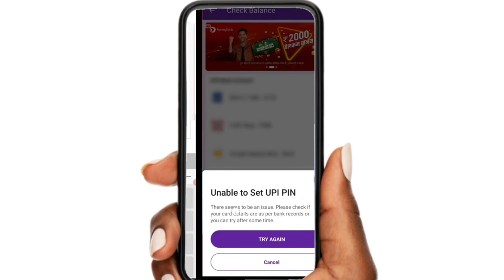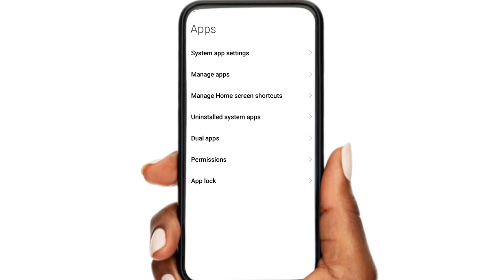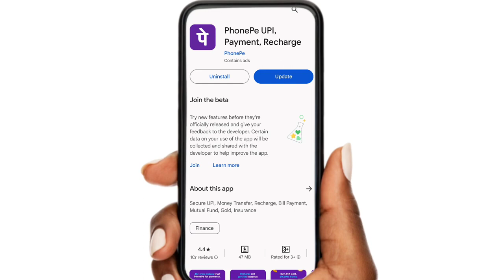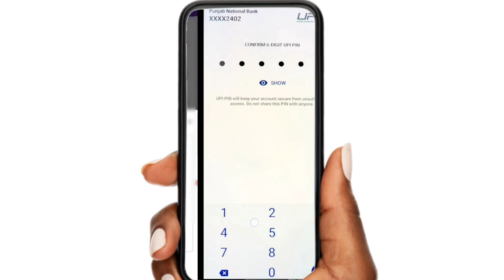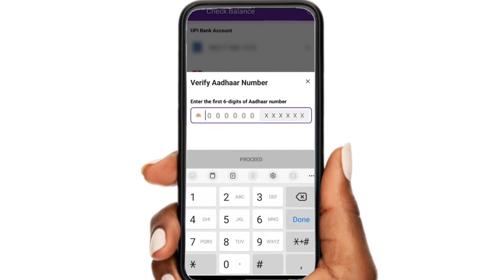your request failed due to a technical issue. please try after some time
unable to set upi pin in phonepe | how to solve unable to set upi pin in phonepe | unable to set pin